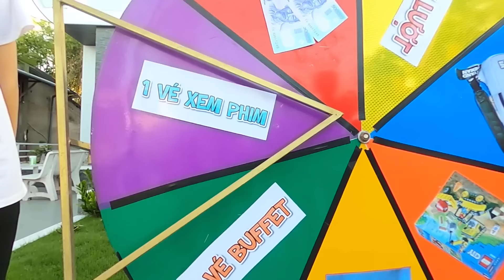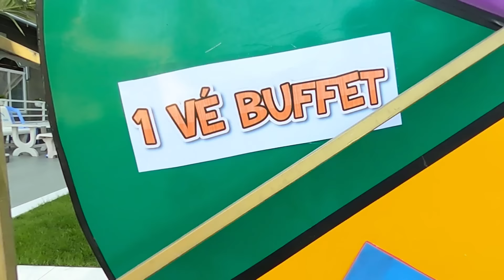Tony | Trốn Tìm Trong Biệt Thự 👀 𝐇𝐢𝐝𝐞 𝐀𝐧𝐝 𝐒𝐞𝐞𝐤 𝐈𝐧 𝐕𝐢𝐥𝐥𝐚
Như đã hứa khi nào mình xây nhà xong sẽ tổ chức 1 cuộc thi trốn tìm cho team Tony chơi, lần này các bạn sẽ tìm nơi ẩn nấp trong ngôi nhà của mình & tìm cơ hội để TUNG. Bạn nào TUNG được thì sẽ có 1 lần tham gia vòng quay may mắn trúng thưởng.